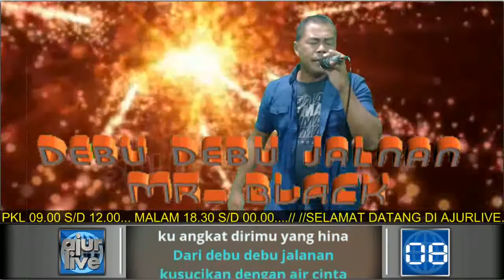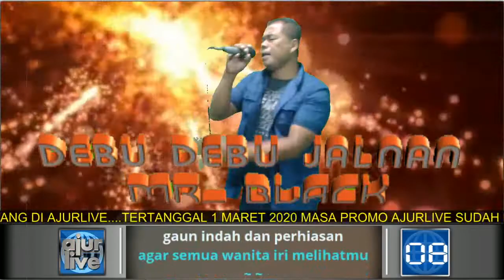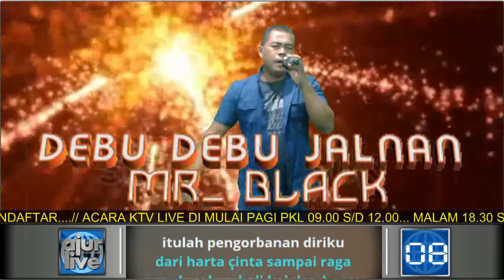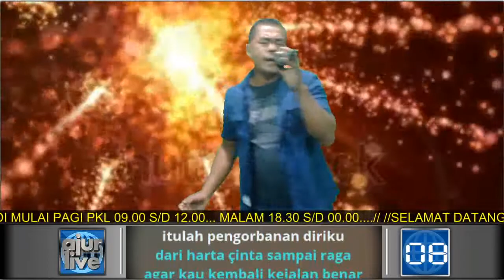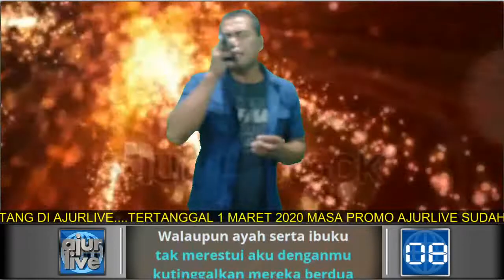DEBU DEBU JALANAN cover mr black purwoharjo 2020 02 25 23 16 23